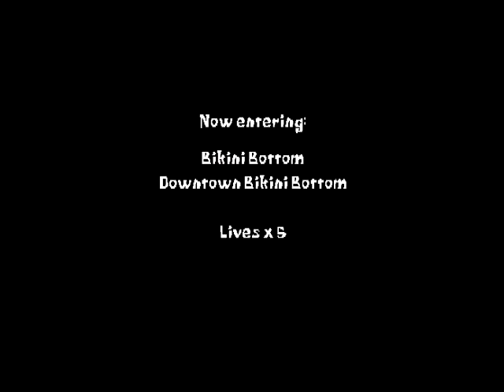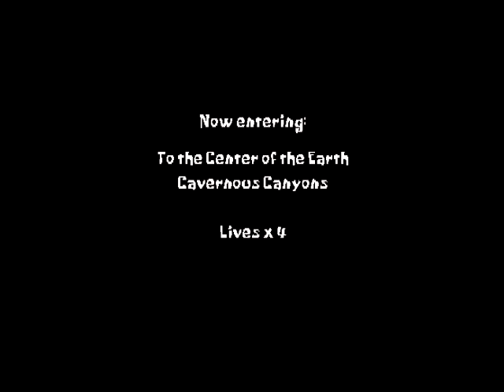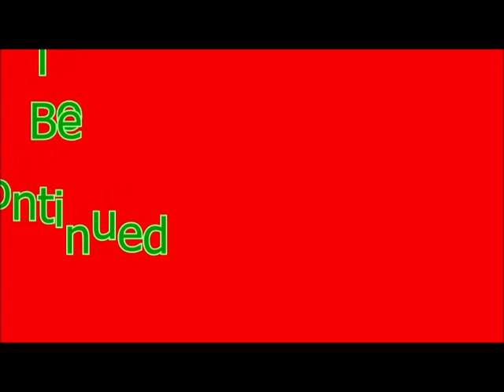Spongebob Squarepants Supersponge Console Episode 2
Family Friendly Gaming is pleased to share this game play video for Spongebob Squarepants Supersponge on Console.